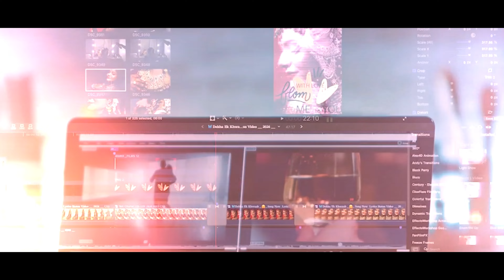AtomX I Cinematic & Traditional IOffline Class AtomX #@atomxsangam1409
Learn how to edit videos successfully - सफलतापूर्बक वीडियो एडिटिंग करना सीखे )
            EDIUS 11 / Final Cut Pro X  / Adobe Premiere Pro 2024 / Davinci Resolve / Filmora 12 / Adobe Photoshop
             Manual & Advance, AI Color Grading , Complete Wedding Video Editing Course Only 30 Day’s
              ( Tradition Effect, Glitch Pack, Motion Tracking,Masking, Photo Video Freeze, Color Grading ,Luts Preset)